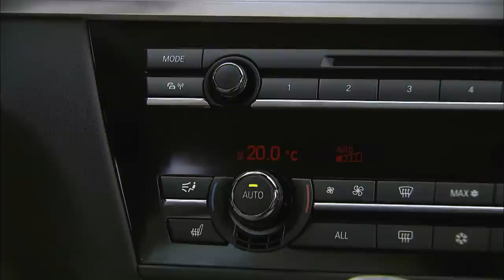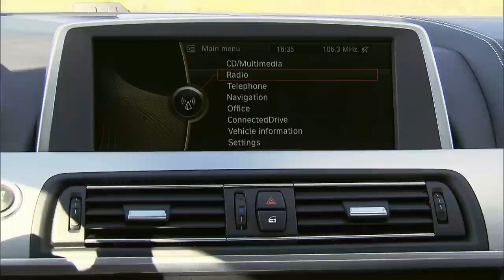2012 BMW 6-Series Coupe interior